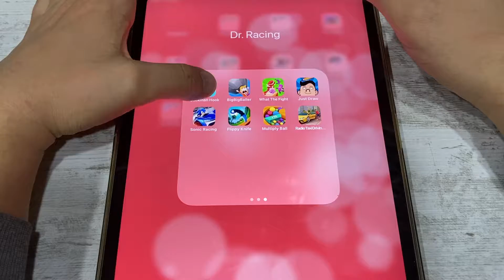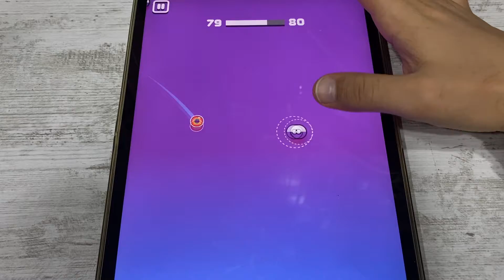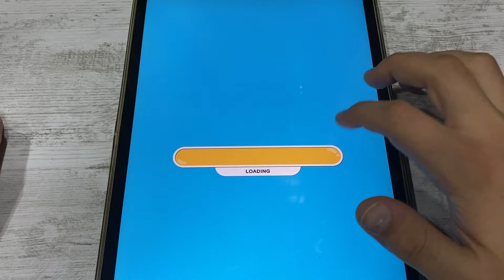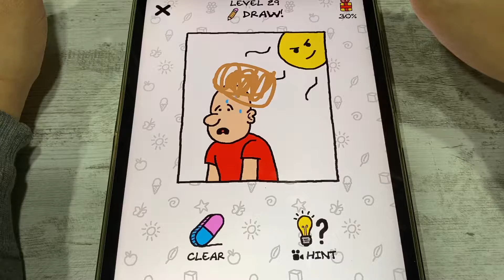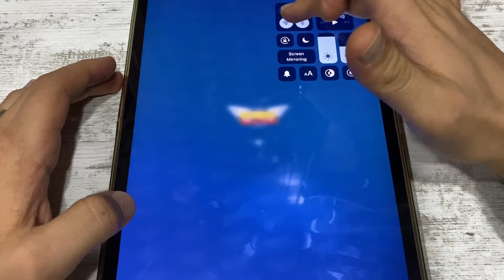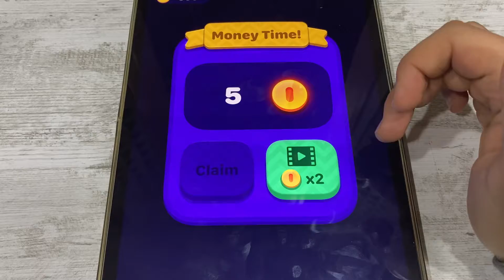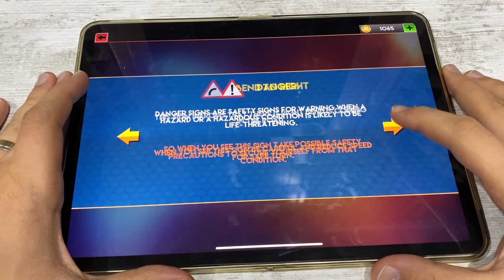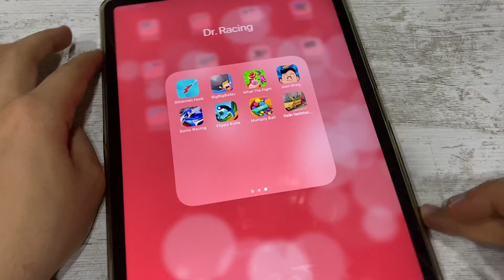Stickman Hook, Big Big Baller, What The Fight, Just Draw, Sonic Racing, Flippy Knife, Multiply Ball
Stickman Hook, Big Big Baller, What The Fight, Just Draw, Sonic Racing, Flippy Knife, Multiply Ball, Radio Taxi Driving - iPad Gameplay video

Comment What To Play Next 🤔